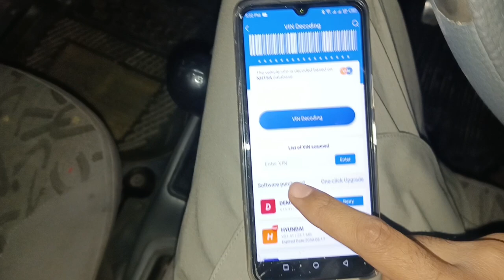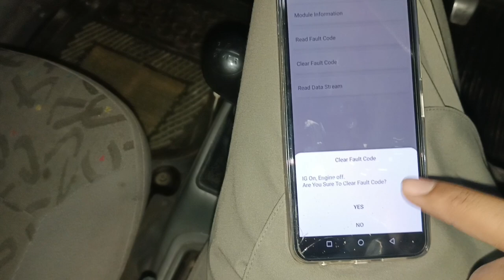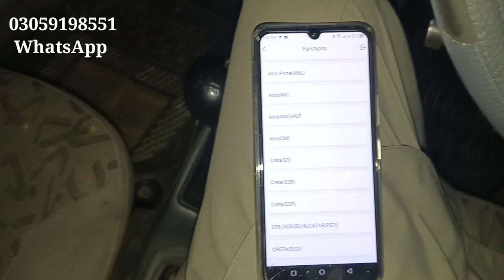Hyundai Santro Engine Scan with Smartdaigmini OBD2 Car Scanner